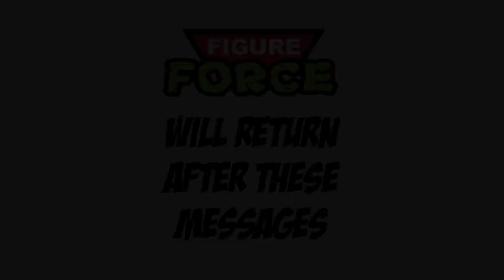Figure Force - "Do You Want A Flake With That?" transformathome Special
Share this with all your fellow Transformers fans!